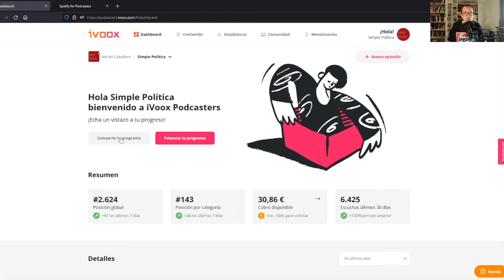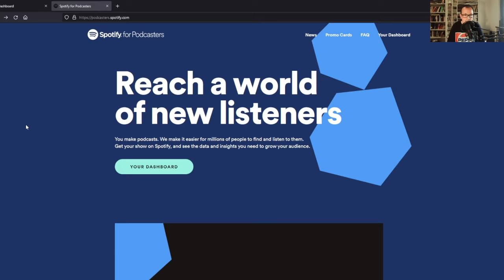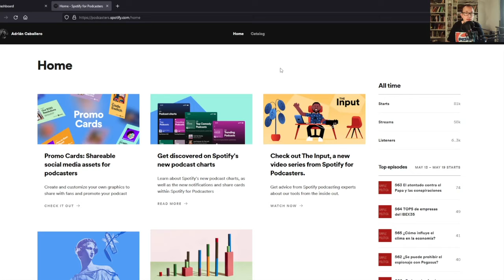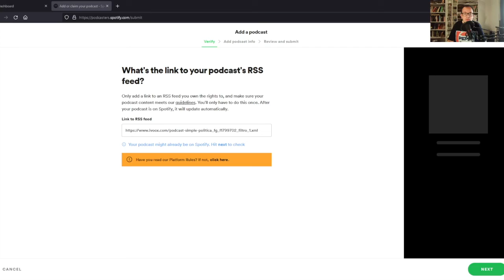¿Cómo publicar tu podcast en SPOTIFY?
Si tienes un podcast y quieres que se pueda escuchar en Spotify y en cualquier otra plataforma, este vídeo te interesa. En 3 minutos te cuento lo que debes hacer para que tu podcast pueda escucharse en Spotify. El mismo proceso sirve si quieres que se escuche en Apple Podcast, Google Podcast y cualquier otra plataforma.